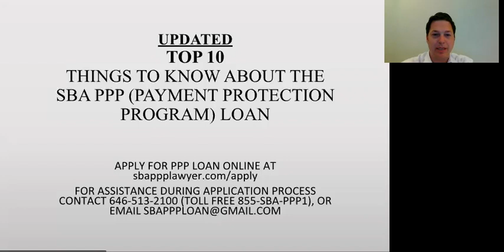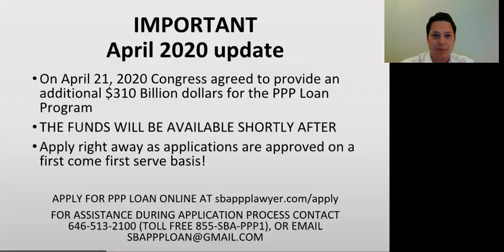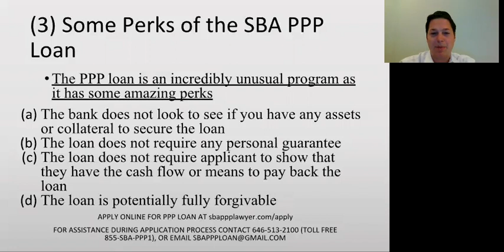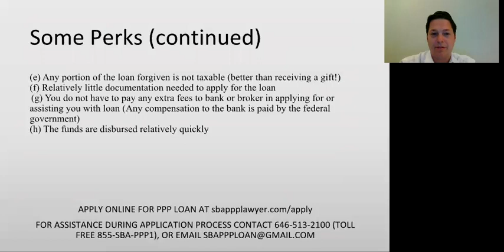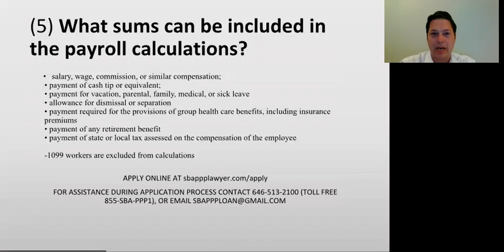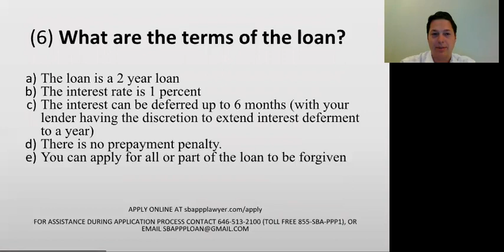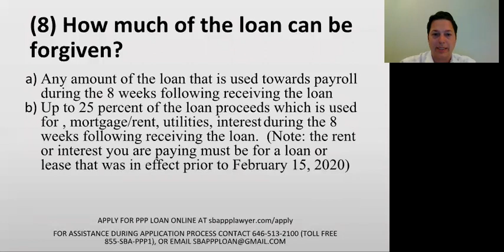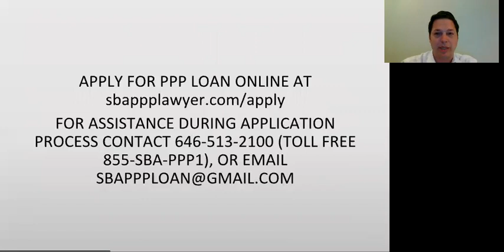Updated-Top 10 things to know about the SBA PPP loan program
This is a short informative video about the PPP loan program.
  We have teamed up with Kabbage, a national lender to process your applications